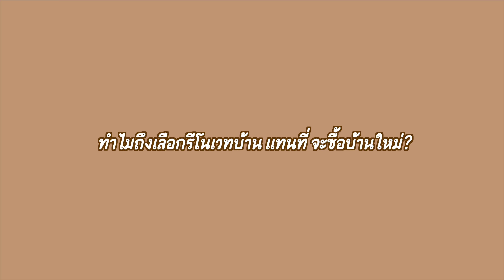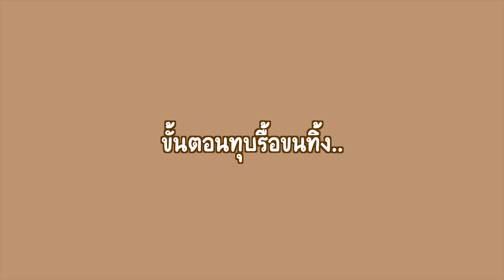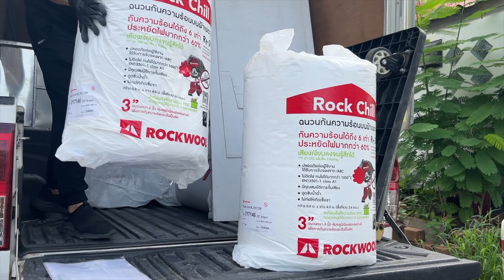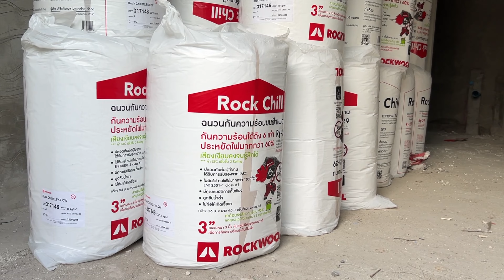Renovate ทาวน์โฮม อายุ 20 กว่าปี!! | HOME SERIES 🏡 Ep.1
รีโนเวทบ้านทาวน์โฮม ที่อยู่มาตั้งแต่เด็กๆ อายุบ้าน 20 กว่าปี..
คลิปนี้เราจะพูดคุยกันเรื่องของการทำบ้าน ทำไมถึงรีโนเวทบ้านเก่า? ทำไมไม่ซื้อใหม่?
ระหว่างทำบ้านมีอุปสรรคอะไรบ้าง? มาแชร์ประสบการณ์ให้เพื่อนๆที่กำลังทำบ้านกันค่ะ..